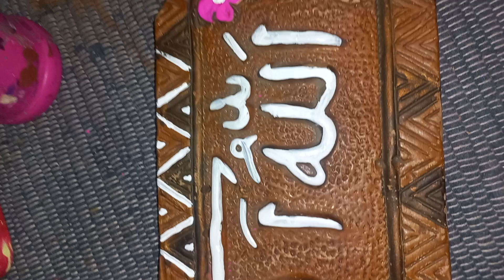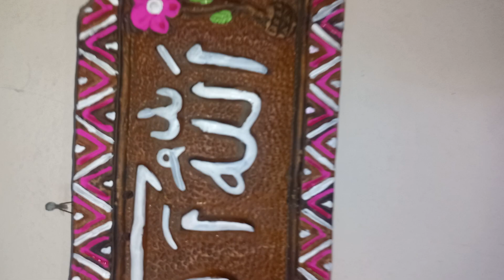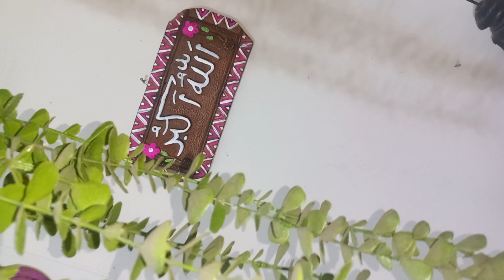হাতের ছোঁয়ায় পুরাতন জিনিসটা নতুন হয়ে গেল 🤩